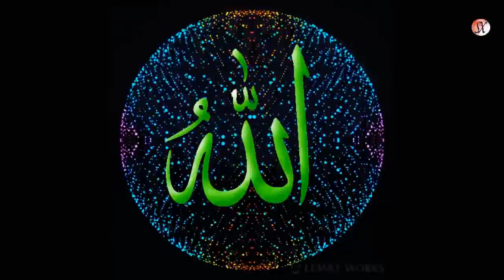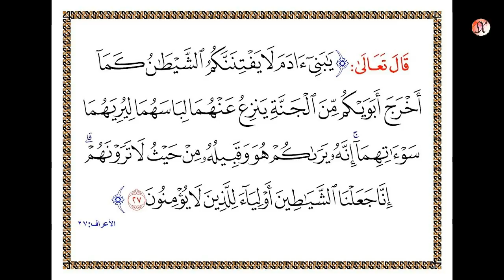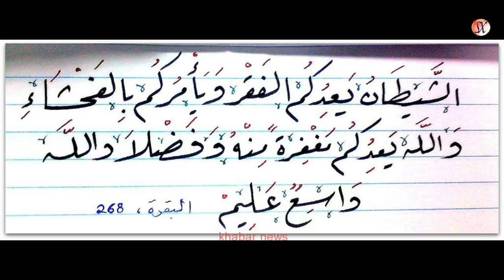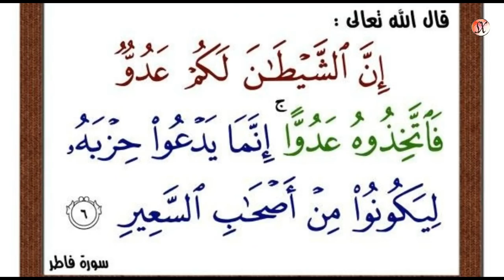Xaqiiqada 03 | Digniintii Ibliis Ilaahay Inooga Digay.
muuqaalkani waxa uu inooga faalloonayaa sidii uu ilaahay inoogaga digay ibliis iyo awaarihiisa.